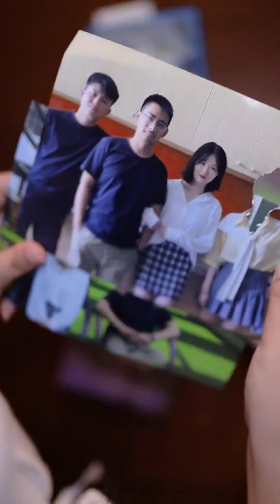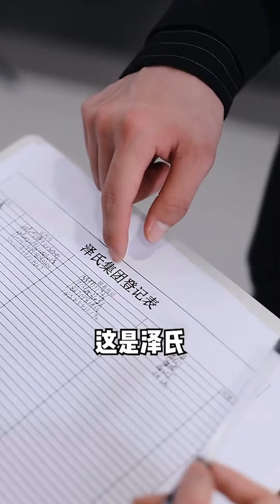【悦悦的宇宙】行为举止奇怪的一家人，背后竟然藏了这样的秘密？！！一定要看到最后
抖音TikTok + 搞笑 + 抖音合集 | 我的宝藏姐姐：你有为喜欢的事物，奋不顾身过吗？